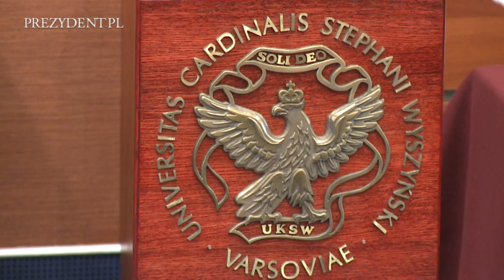Inauguracja roku akademickiego na UKSW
Prezydent Bronisław Komorowski wziął udział w uroczystej inauguracji roku akademickiego Uniwersytetu Kardynała Stefana Wyszyńskiego,